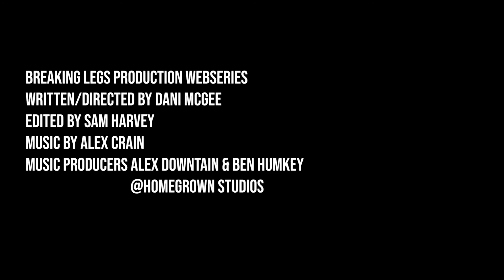Roomies Ep15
Happy Thanksgiving, folks! Enjoy this fun little episode with your loved ones.

The (Mis)adventures of Rose Libitina as she learns to navigate the real world, as seen through her video messages to her older sister.

Ep15: Jack and Frankie - Jack and Frankie meet for the first time, with an...interesting result.